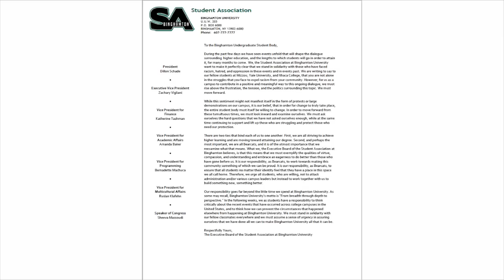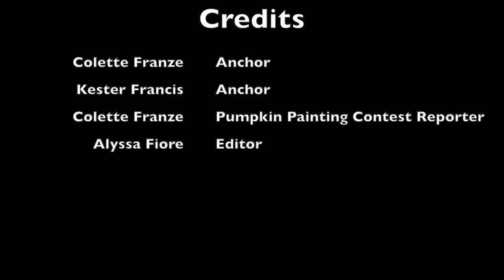BTV News Fall 2015-Episode 8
Colette Franze and Kester Francis cover the news for the last episode before Thanksgiving. Includes a special report by Colette Franze about the Pumpkin Painting Contest.

Produced by: Mike Strack and Colette Franze
Anchors: Colette Franze and Kester Francis
Pumpkin Painting Contest Reporter: Colette Franze
Editor: Alyssa Fiore